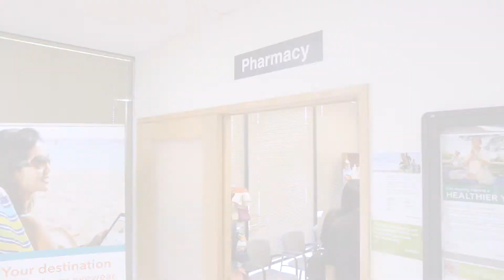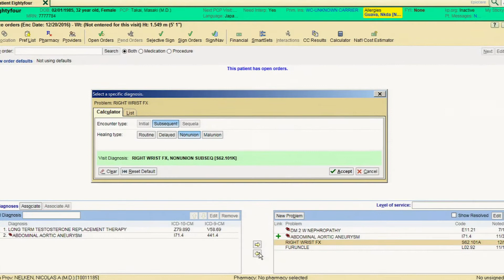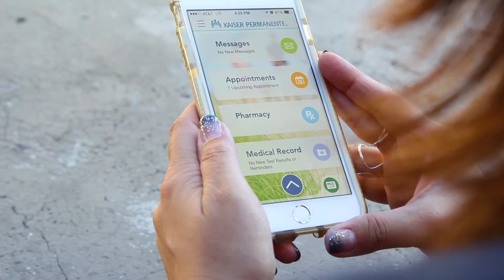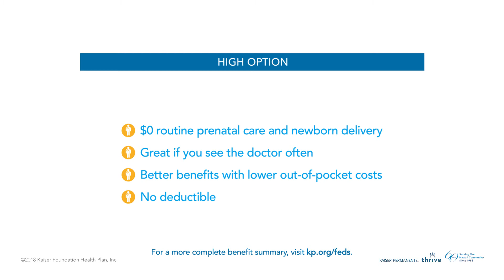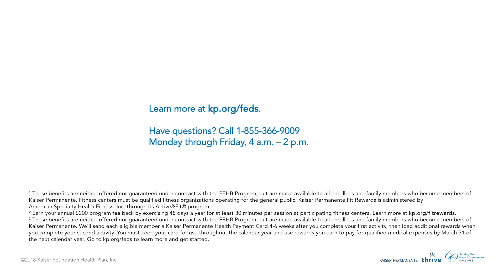Kaiser Permanente Hawaii: NEO Video (with Benefits)